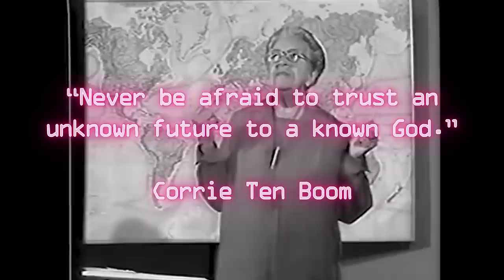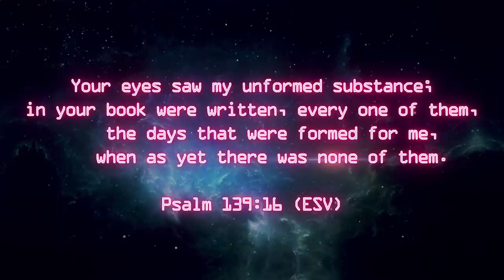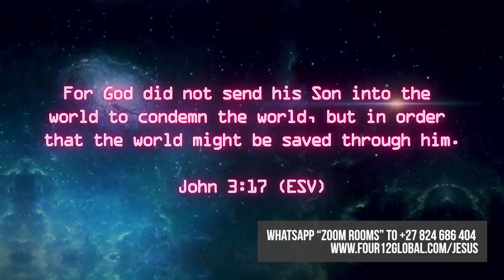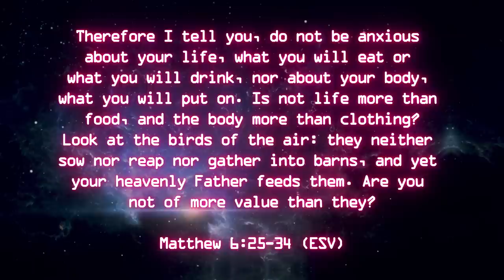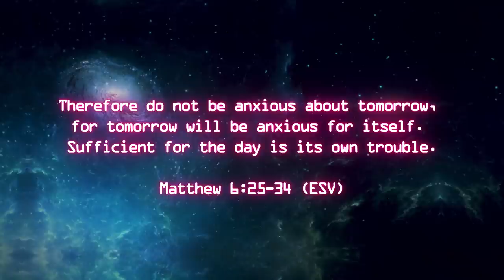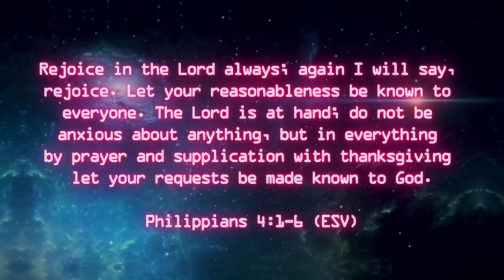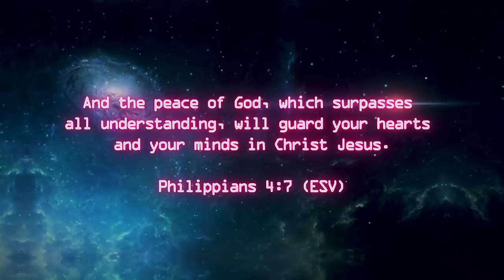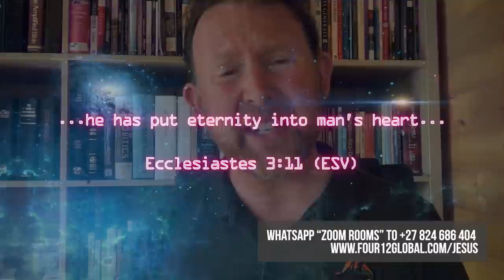Epiphany’s | How Not To Freak Out When You’re Not In Control | 31 May 2020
Epiphany’s | With Jonathan Conrathe
Come along with us on a journey to a diner at the end of the universe, where we get to spend some time taking a deep dive into the questions that matter!